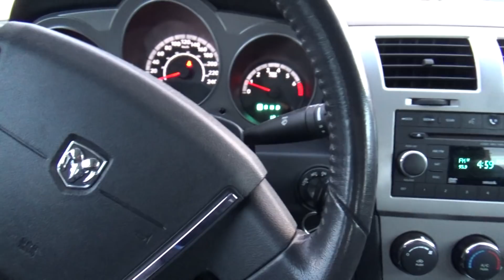What's in a name